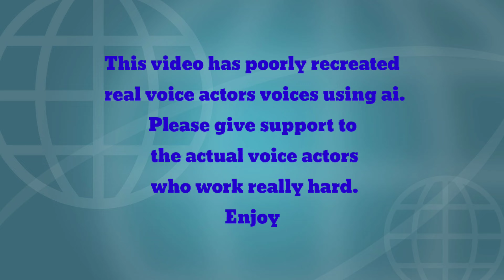MK1 Custom AI Intros Part 7